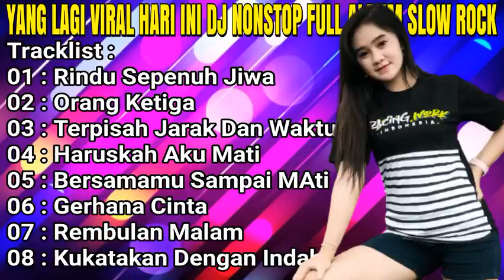DJ NONSTOP FULL ALBUM RINDU SEPARUH JIWA - DJ FULL BASS TERBARU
MAYA DJ NONSTOP FULL ALBUM RINDU SEPARUH JIWA - DJ FULL BASS TERBARU
Tracklist :
01 : Rindu Sepenuh Jiwa
02 : Orang Ketiga
03 : Terpisah Jarak Dan Waktu
04 : Haruskah Aku Mati
05 : Bersamamu Sampai MAti
06 : Gerhana Cinta
07 : Rembulan Malam
08 : Kukatakan Dengan Indah

hallo teman teman di channel ini saya akan mengupload lagu lagu lawas saya yang telah saya hapus sebelumnya di channel @DJ ARIS,

Gambar yang ada di dalam video sepenuhnya bukan milik saya, jika gambar anda ada di dalam video tersebut dan anda ingin menghapusnya silahkan hubungi kami via email saya Playlist

Folow